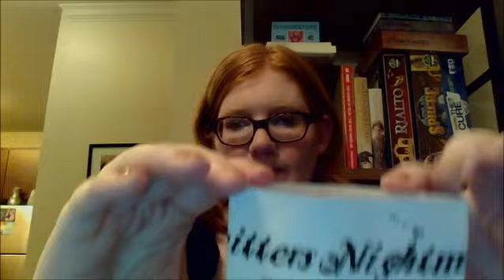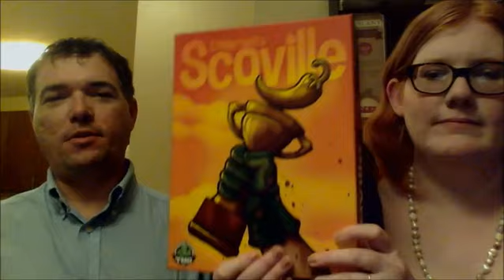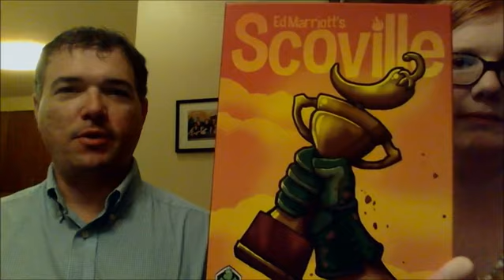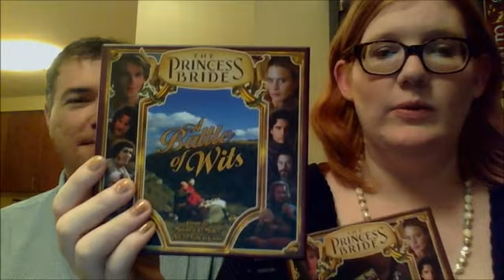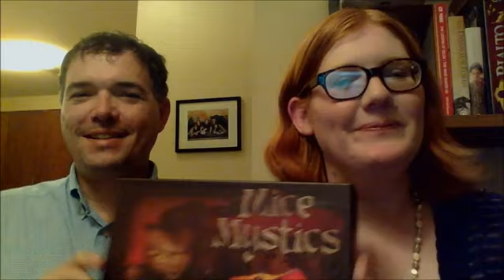Standard Excuses and Apologies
Lots of amazing fiber! Lots. Amazing. Really. Disney's Descendants and Minecraft Homeschool (GameEd Academy, Minecraft School). GenCon, GenCan't, Scoville, Scoville Labs, Cat Tower, Princess Bride Games x3, Viticulture and Tuscany.